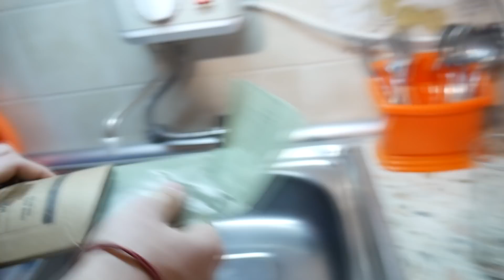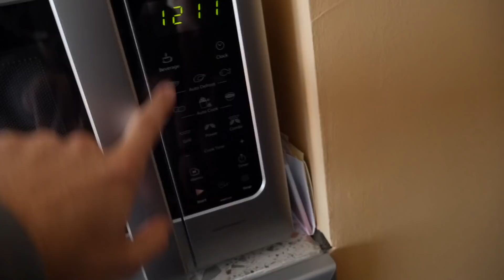Опитваме Военна Храна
🎮Игри/аксесоари и периферия в Ozone.bg с 10% намаление:
И "gftech" за технинка

🔥Последвайте ме!